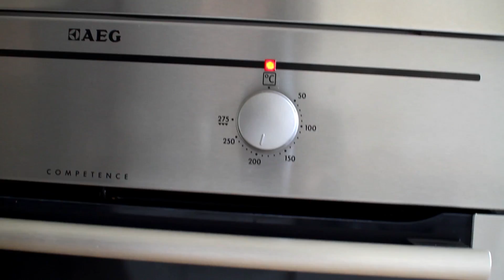Hacktoast ;-) Hackfleisch Toast im Backofen überbacken - Rezept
Wie Toast Hawaii, nur ohne Ananas und Schinken. Dafür mit Hack. Hacktoast ;-) Sehr lecker und schnell gemacht!